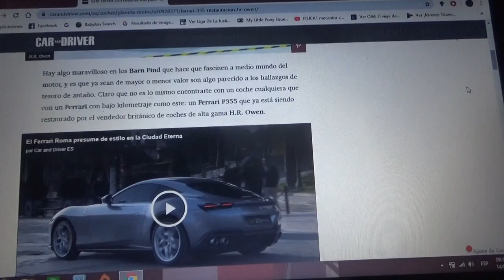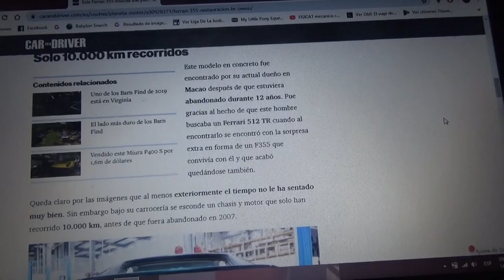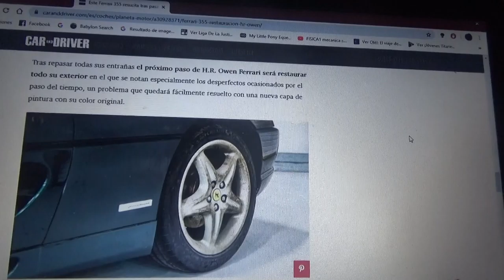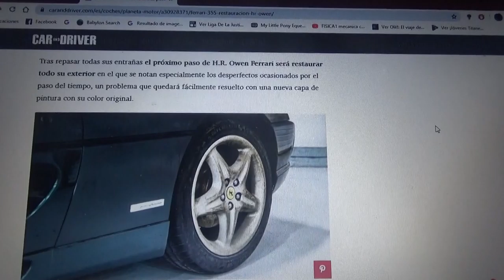Este Ferrari 355 resucita después de 12 años en el olvido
H.R Owen fue el restauró este lujoso vehículo de la compañía automotriz de Maranello que cuenta con apenas 10.000 kilómetros y que después se encontró en un triste estado y fue rescatado tras mas de una década después